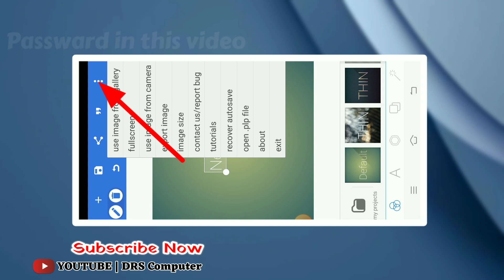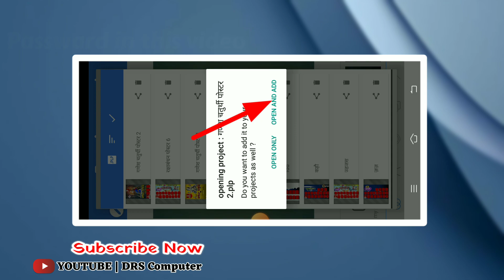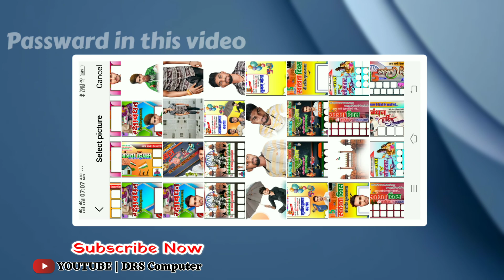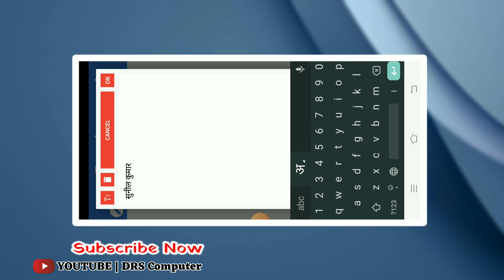Ganesh Chaturthi Group Poster | Ganesh chaturthi banner editing |Ganesh chaturthi Photo editing 2023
About me :-

png apps
png photo link
png photo
png image kaise download kare free fire7
स्वतंत्रता दिवस ग्रुप पोस्टर कैसे बनाये
स्वतन्त्रता दिवस का पोस्टर कैसे बनाएं
स्वतंत्रता दिवस पोस्टर कैसे बनाएं
swatantrata diwas poster kaise banaye
Swatantrata Divas ka Poster kaise banayeSwatantrata Divas Banner Editing
Independence day Poster kaise banaye
Raksha Bandhan ka group poster kaise banaye |Raksha bandhan ka poster kaise banaen||2023